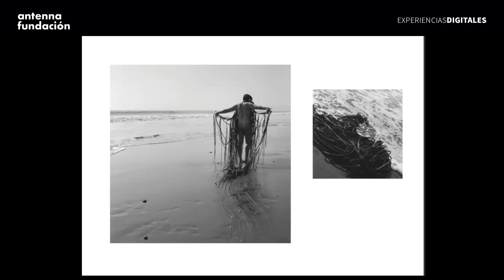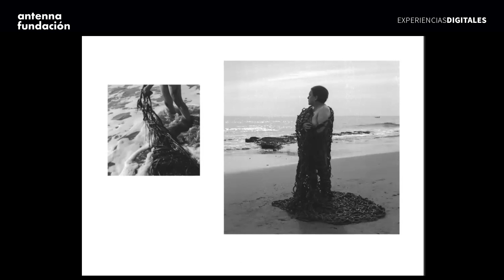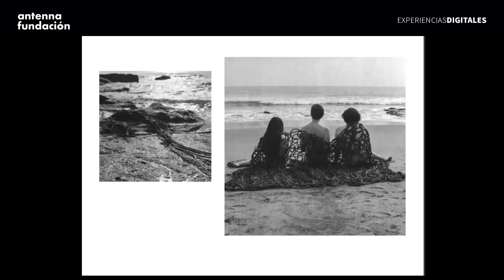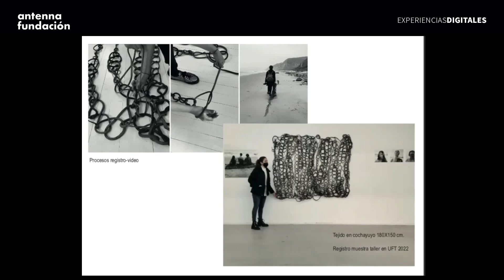Revisión de Portafolio | Programa Territorial Antenna: Ana Blanchard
En este episodio, la artista visual Ana Blanchard, quién vive en la ciudad de Viña del Mar, nos muestra su particular manera de crear e investigar, en donde toma como punto de partida su biografía, la memoria y la intimidad, conceptos que luego vincula hacia el mundo exterior, los otros y los territorios por medio de fotografías, esculturas e instalaciones.